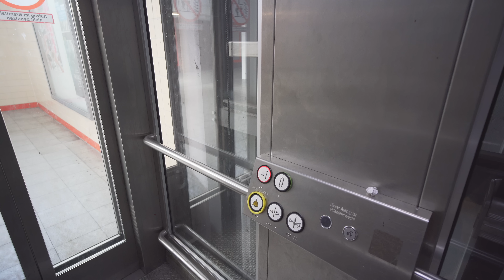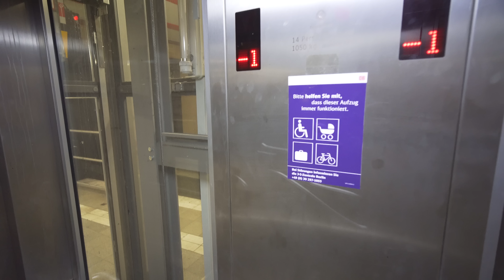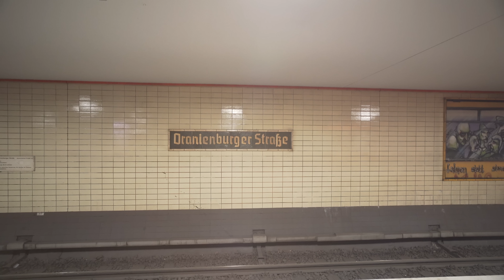Germany, Berlin, S-Bahn train ride from Nordbahnhof to Oranienburger Straße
elevator 0:40

S-Bahn train 2:22

September 2018